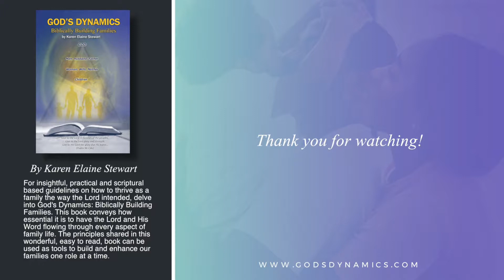God's Dynamics: WOMAN TO WOMAN (Why Are you hiding "You"?)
AWESOME VIDEO!!! Healing through transparency. Learning how to get past the hurt and just be. Living in the REAL you.